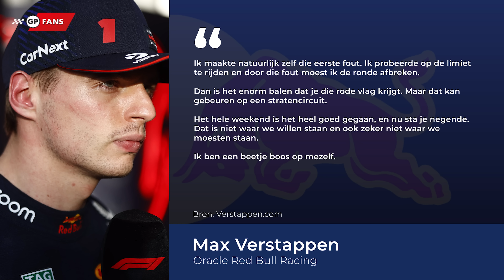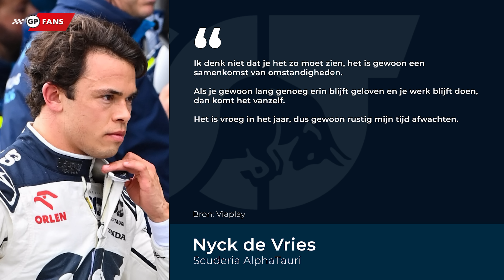Hierdoor kon Verstappen geen tijd neerzetten, Hamilton en Magnussen onbestraft | GPFans Raceday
Sergio Pérez mag zondagavond de Grand Prix van Miami vanaf pole position starten. De Mexicaan was tijdens de kwalificatie sneller dan Fernando Alonso die zal starten vanaf P2 en Carlos Sainz wist de derde tijd te laten noteren op het circuit rondom het Hard Rock Stadium die uiteindelijk vroegtijdig werd afgebroken door de crash van Charles Leclerc, waardoor de rode vlag werd gezwaaid.

Voor Max Verstappen een bittere pil, want de Nederlander had nog geen tijd staan en vertrekt vanaf P9.